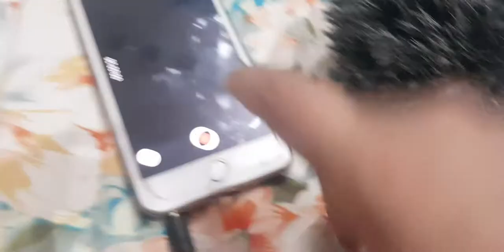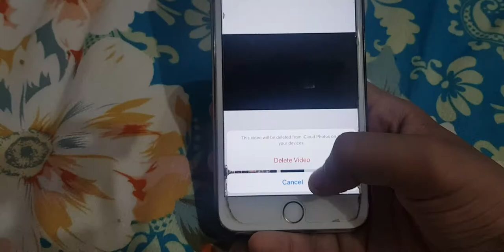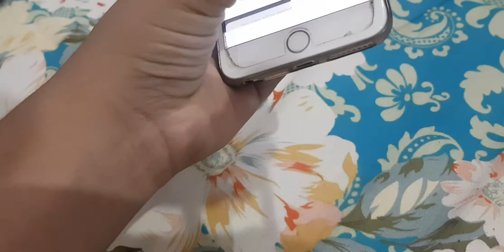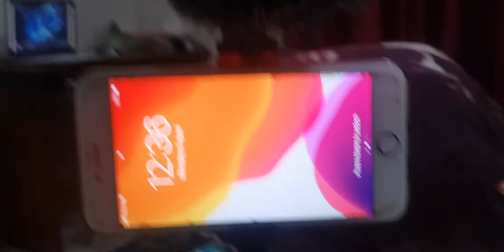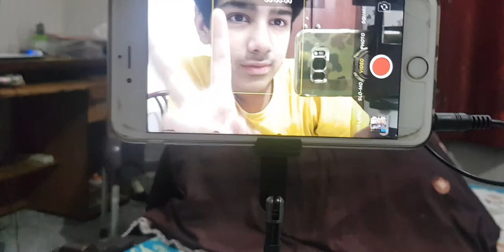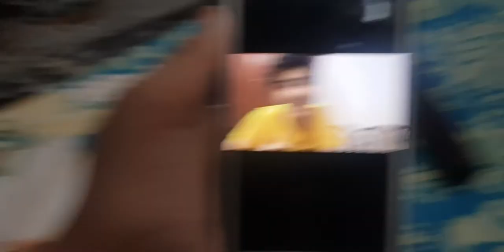My Brand New Mic From Boya!!!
So I Got A New Mic From Daraz Hopefully It Was Not A Scam Got The Thing I Wanted So Sab Kuch Mere Sy Sunna Hai Video Bhi Dekho Gy!!